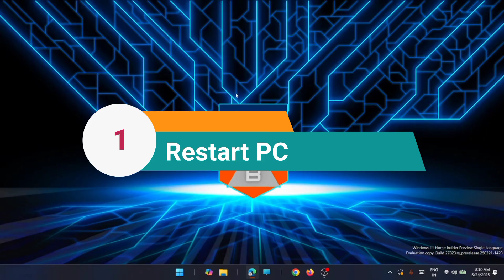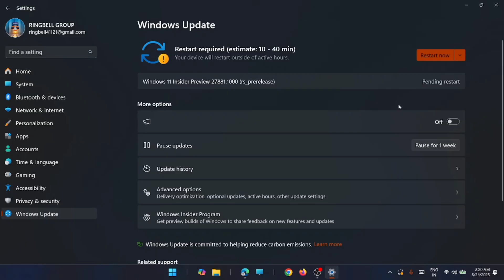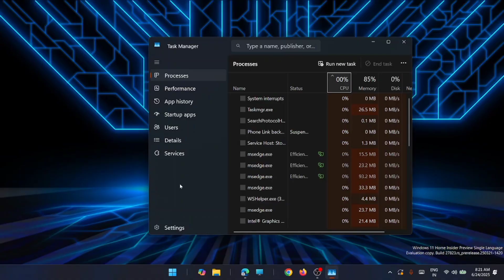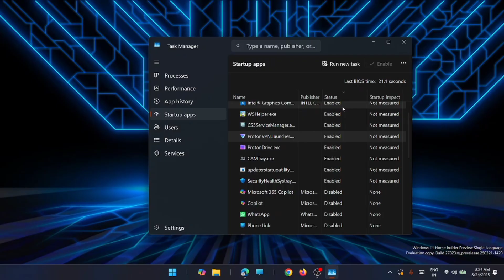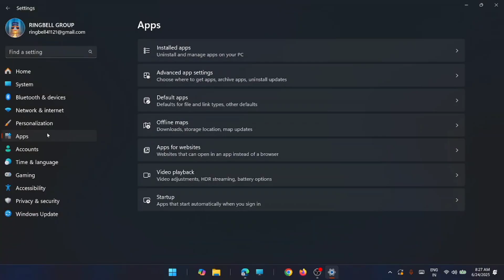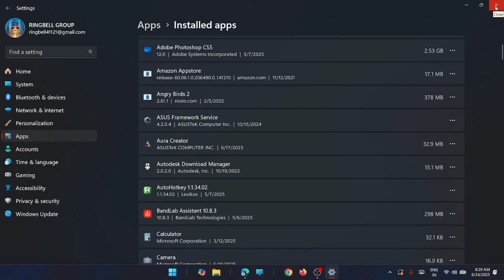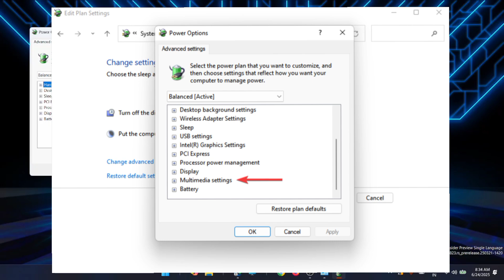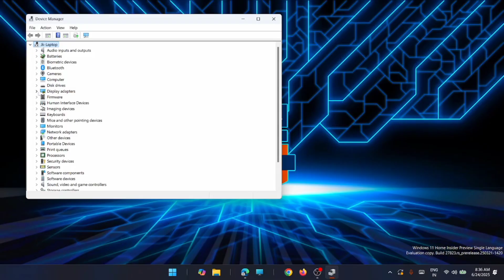Windows 11 Overheating Issues: How To Reduce PC Overheating: 9 fixes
A lot of users after upgrading to Windows 11 have reported overheating, an issue that can both damage the computer and affect its performance. When your PC starts to overheat, it’s not only detrimental to the performance but may also damage the hardware components, likely to the ones that are fragile. Watch this video to find out various ways to overcome this heating issue.

Fix PC overheating and restarts
how to stop your PC from overheating when playing games.
How to optimize CPU for gaming,
reduce laptop overheating and Improve PC performance
how to boost CPU boost computer for gaming,
How to increase processor speed for games,
How to boost CPU / processor,
boost processor for gaming,
boost computer for gaming,
How to optimize computer for gaming,
how to boost CPU for gaming,
how to boost processor speed,
how boost processor performance without CPU overheating,
how to boost CPU performance in computers